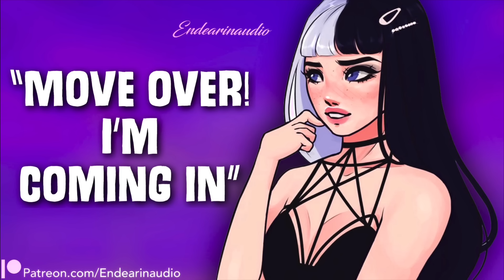Camping With The Mean Goth Girl That Secretly Likes You (Staying Up Together) (Cuddling)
You're in the middle of a camping trip, finding it hard to fall asleep on the first night. To your surprise, the cold goth girl that everyone at college stays away from invites herself into your tent, choosing to spend the night with you...except, she's not as bad as everyone makes her out to be.

Art in the video is by the talented kyarix. Thank you!
Script and editing is by me.

Huge thank you to my wonderful Patrons for their amazing love and support: